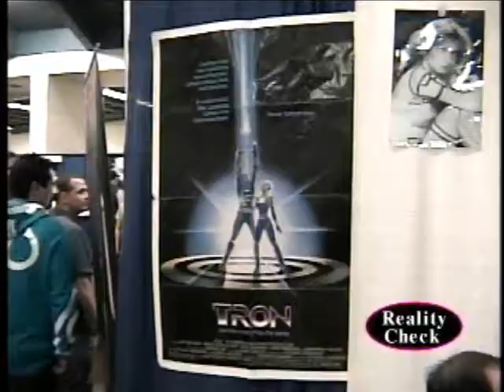Cindy Morgan of Tron/Caddyshack at Wonder Con 2011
Outtake from episode #499: Actress Cindy Morgan talks about costarring in the original Tron film as well as her thoughts on the remake and appearing in the comedy classic "Caddyshack".